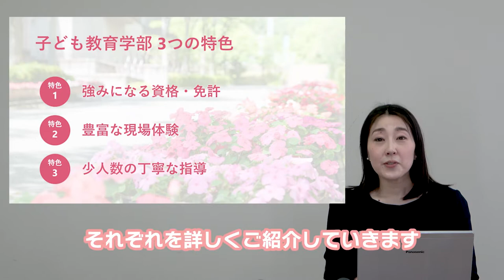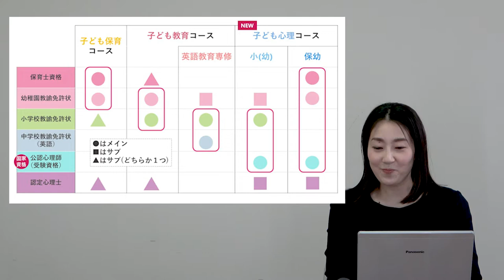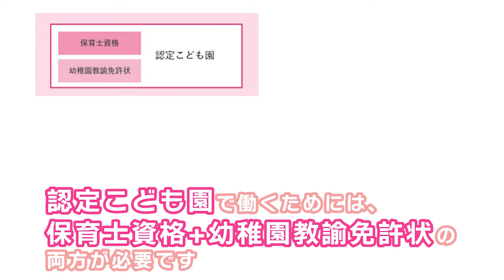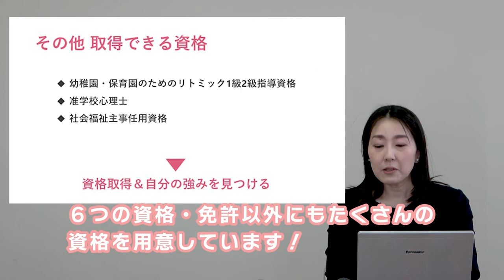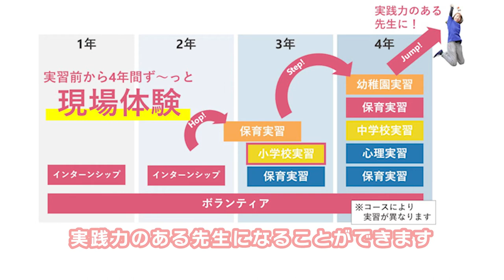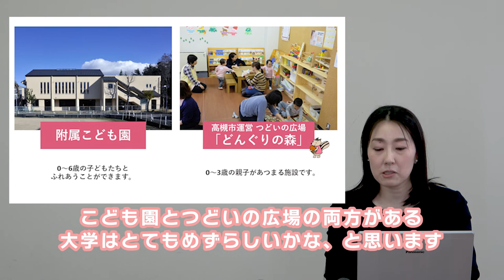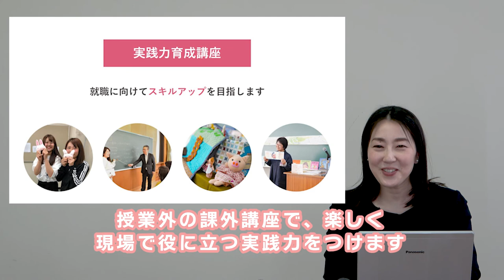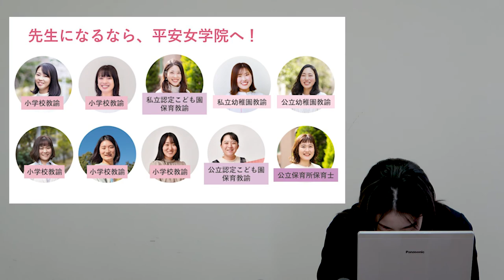2024年度 子ども教育学部紹介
平安女学院大学子ども教育学部がどのような学部なのか、どのようなことが学べるのかについてご紹介します。

00:00 平安女学院大学 子ども教育学部  学部説明
00:25 子ども教育学部3つの特色
00:46 特色① 強みになる資格・免許
03:37 資格免許って複数取れると、どういいの？
07:05 特色② 豊富な現場体験
08:18 実習の内容について
09:00 キャンパス内の施設紹介
09:37 子ども教育学部の留学
10:29 特色③ 少人数の丁寧な指導
11:52 子ども教育学部の就職って？
12:37 おわりに